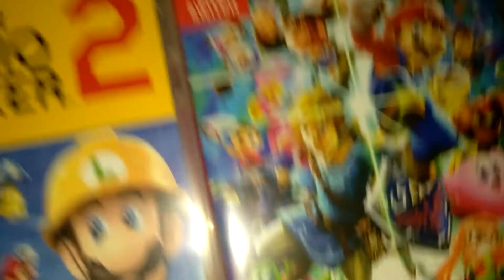Nintendo Switch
I only have 2 games on the Switch